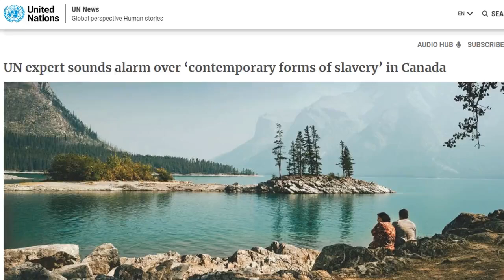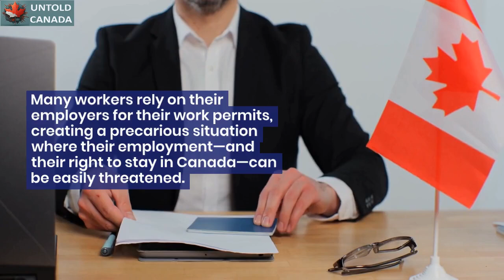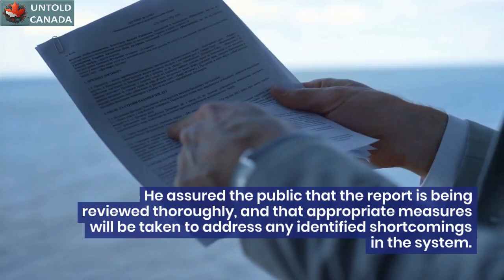Canada immigration is a form of modern day slavery - UN report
Tomoya Obokata, the Human Rights Council-appointed Special Rapporteur on the global scourge of modern slavery issued his statement at the end of a 14-day visit.

👉🏻 Sign the petition e-5024 👉🏻NOW -